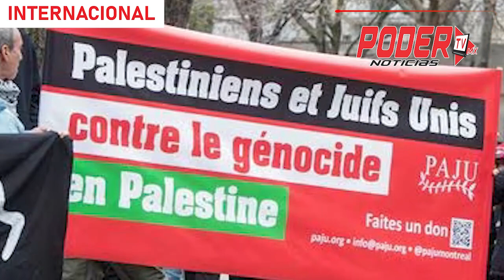En corto las Noticias PODER TV